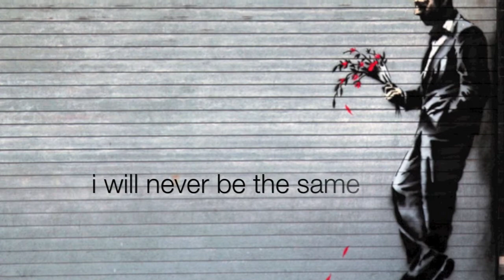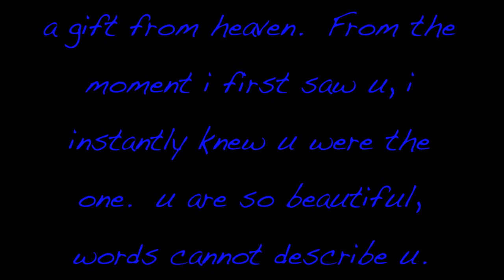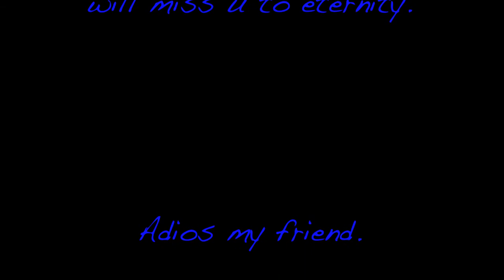Without You - David Guetta ft. Usher - lyrics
David Guetta - Without You ft. Usher - lyrics
Copyright information: